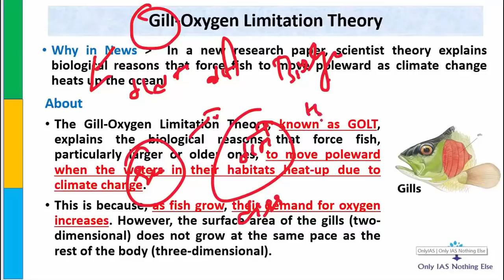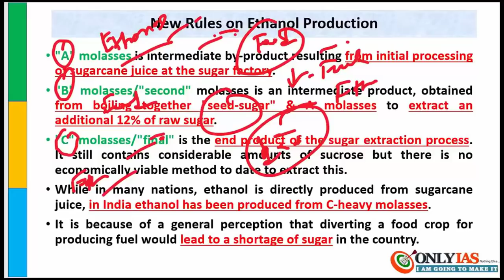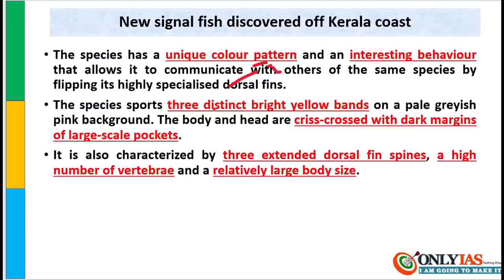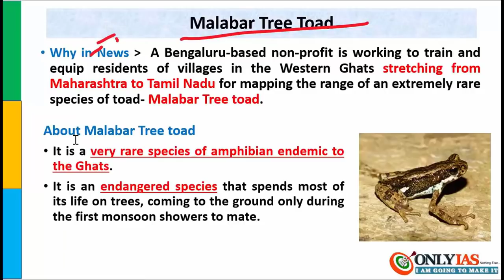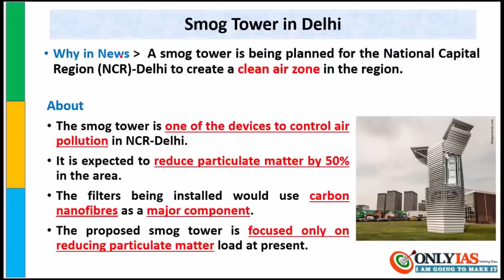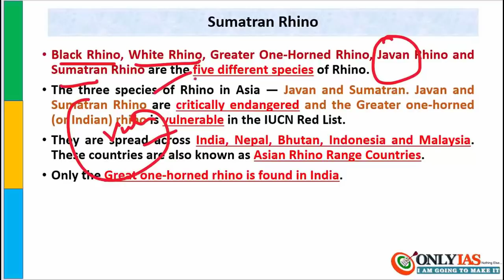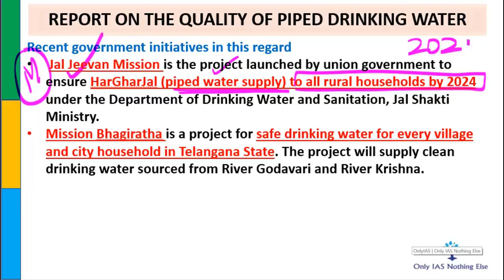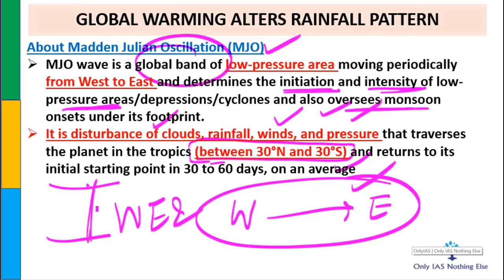Mission 2020: Lecture 6 Environment | Current Affairs Revision for Prelim 2020 UPSC/CSE/IAS